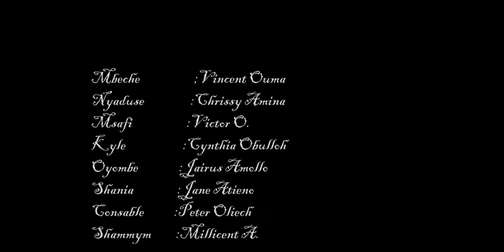LOLWE TV'S CHAKO CHON BER EP 7 SEASON 6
Do you have a WEDDING,BIRTHDAY,PRESS CONFERENCE, FUNERAL or any other function and you want video shooting?

facebook josah spike odhiambo
CCB Produced by Josah,,,is a partial Luo,Sheng' -English drama showing how communities in Urban areas {NAIROBI KENYA} meet challenges in Life both politically,socially,economically and even religiouslly